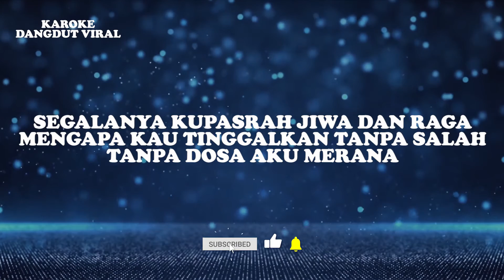Ade Mawarni - Pahit Akhire Disco (Official Video Lirik)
Judul : Pahit Akhire (Disco Version)
Artis : Ade Mawarni
Produksi : Karaoke Dangdut Viral

Lirik:
SAYANG SERIBU SAYANG JANJIMU YANG DULU
TAK AKAN TERPISAHKAN TAPI TERNYATA DUSTA
ENGKAU MELUPAKAN

SEGALANYA KUPASRAH JIWA DAN RAGA
MENGAPA KAU TINGGALKAN TANPA SALAH
TANPA DOSA AKU MERANA

TIADA KASIH SAYANG TEGANYA KAU LUPAKAN
MANA TANGGUNG JAWABMU PADA DIRIKU

APA KAU TAK MERASA CINTA YANG KAU BERIKAN
MANIS DI BIBIR SAKIT DI HATI
CUKUP BAGIKU SEGALANYA
KU TAK SANGGUP MENAHAN SAKITNYA

HATIKU MERANA . . .

ENGKAU MELUPAKAN, HATIKU MERANA . .